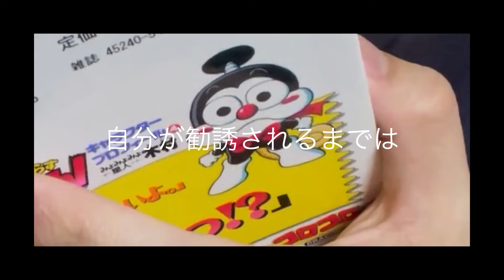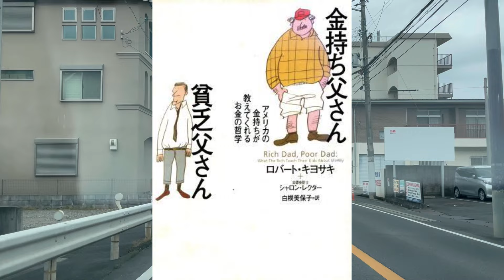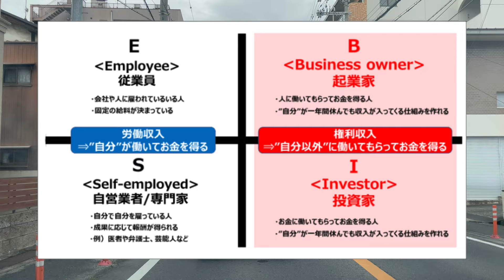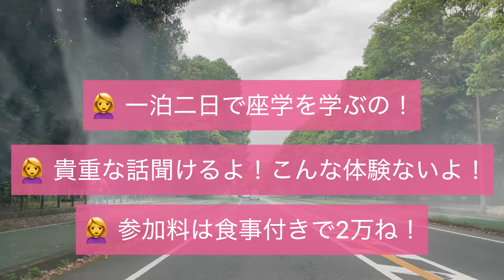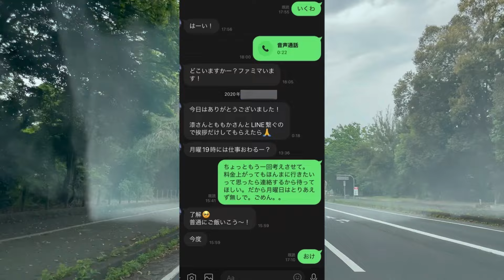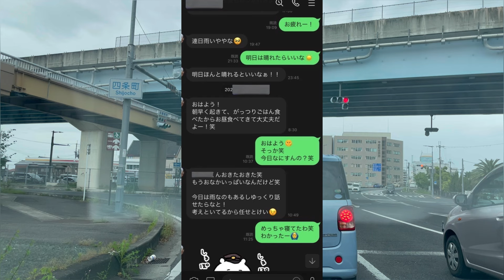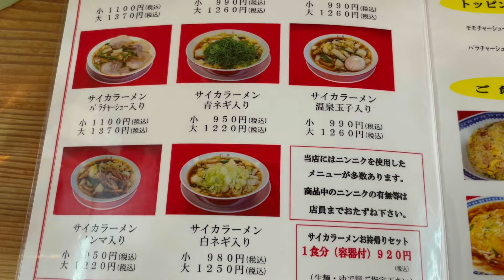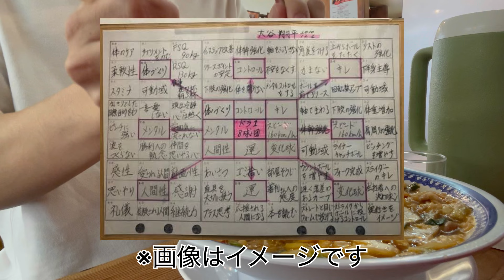【マッチングアプリ】これまで体験した勧誘話するよ【注意喚起】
最近マッチングアプリ上手く行かないので、過去にあった勧誘話するね。

00:00 オープニング
00:35 1件目 投資商材(タップル)
10:09 2件目 社会人サークル(チャットアプリ)
14:44 勧誘未遂の話